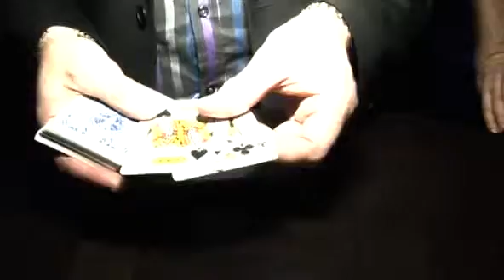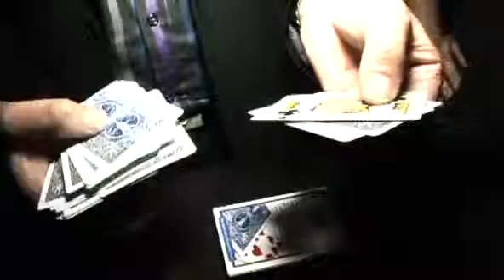Vanishing Point by Lee Smith & Gary Jones